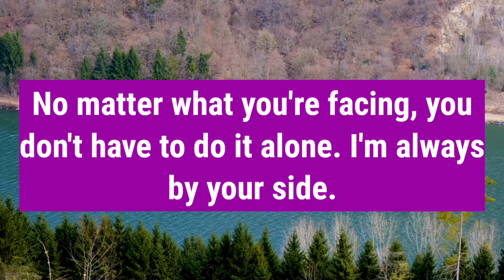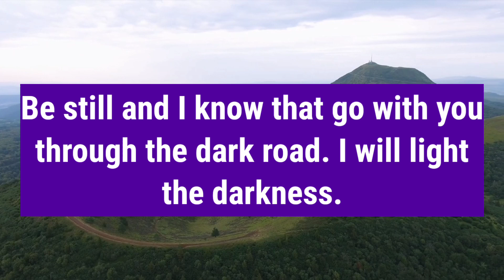🛑 God Message For You Today🙏🙏 | If You Ignore Me Then You Will Never Change‼️| Urgent Message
This Video Includes All These Searches👇
1.  God Message for you today
2. God's Message for me
3. God jesus message
4. Urgent Message from god
5. God's Message for you
6. Jesus Message
7. God Message
8. God's Message
9. Message for God
10. God Message today
11. God Blessing Message
12. God thought
13. Message from the universe
14. Universe Message
15. Lord Message
16. God say to me
17. Urgent god Message
18. Lowofattraction
19. God helps
20. Jesus christ
21. Faith quotes
22. bible quotes
23. God say